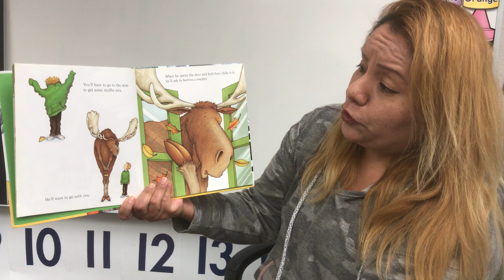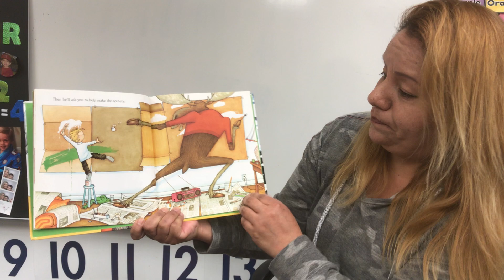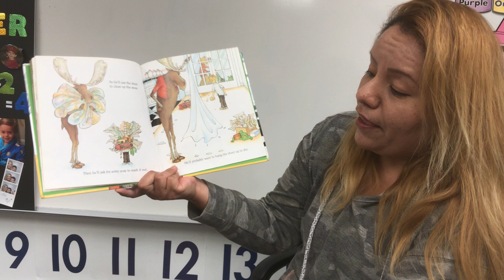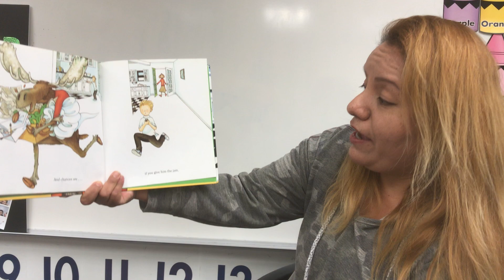If you Give a Moose a Muffin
Read by Mrs. Judy